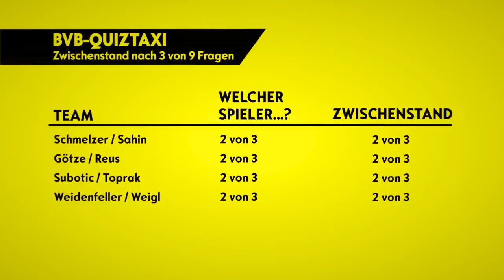BVB-Quiztaxi in Marbella - Teil 1 | Marbella 2018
Hier ist sie: Die erste Folge des BVB-Quiztaxi aus Marbella! Schaut Euch an, wie gut sich Marco Reus​, Mario Götze​ und Co. gegenseitig kennen. Wie immer mit dabei: Quizmaster Nobby im Opel​ Grandland X.